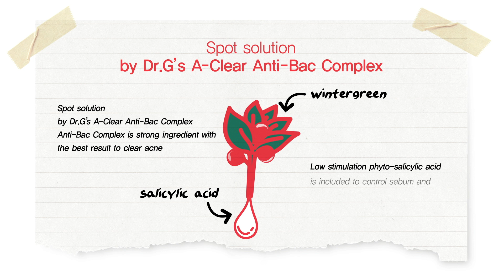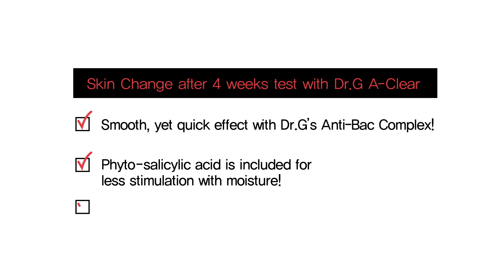[닥터지 뷰티팁]피부 트러블 맞춤케어 '에이클리어 3스텝' (English Ver.)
Minimize marks on your skin by step by step custom care

Original mentor of trouble skin
Dr.G A-CLEAR 3 STEP

Let's meet by video!

단계별 맞춤케어로 피부흔적까지 최소화하는

트러블 피부의 오리지널 멘토